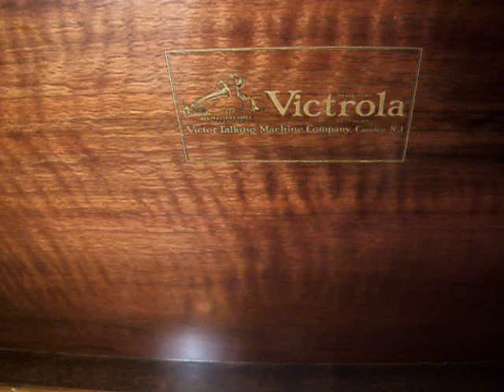Fletcher Henderson with Harlan Lattimore - I wanna count Sheep 1932 Victor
Fletcher Henderson & his Orchestra with "The Black Bing" Harlan Lattimore singing "I Wanna Count Sheep" (Till the Cows come home) featured on Victor Orthophonic Record recorded on March 10, 1932  in New York. Also featured in the Orchestra are Rex Stewart & Bobby Stark  on Trumpet, J.C. Higginbotham on Trombone and Coleman Hawkins on Tenor Sax.